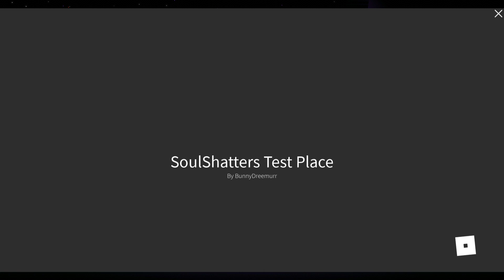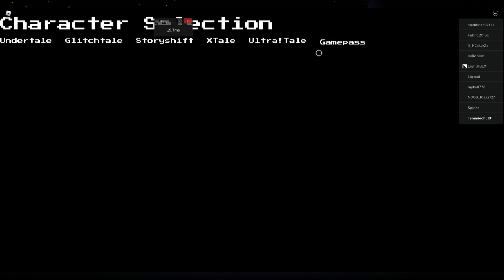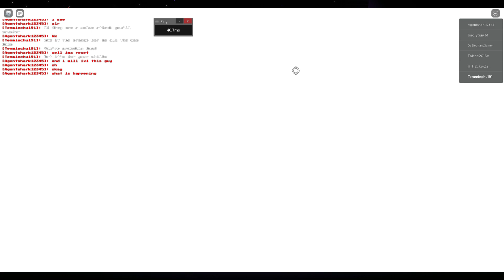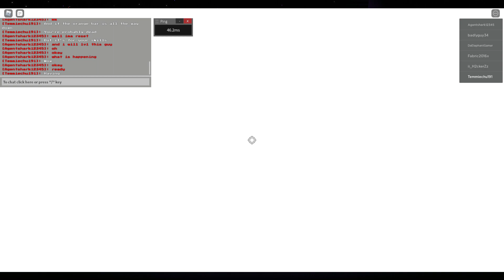SoulShatters or something (Read description)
This is an archived video from my Twitch (cOuGh CoUgH so you should probably see there just incase if I'm streaming because I probably will a lot since there isn't really much to do :/

And yes I'll still upload on here, but I'll mainly be on Twitch